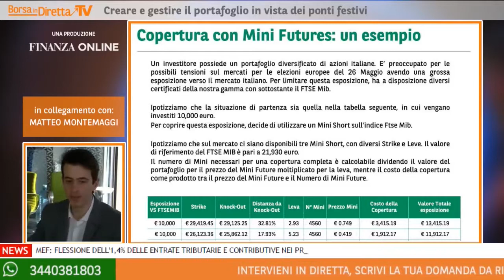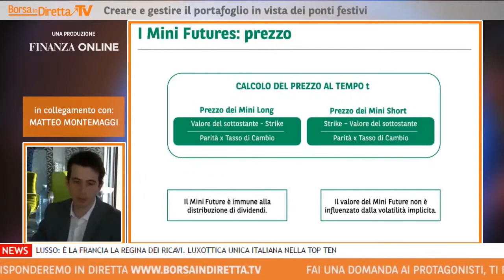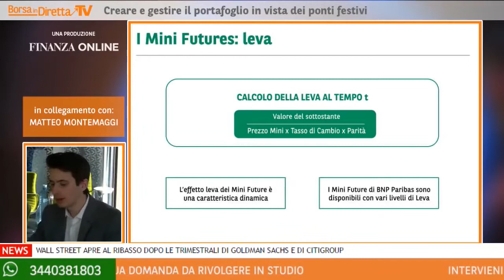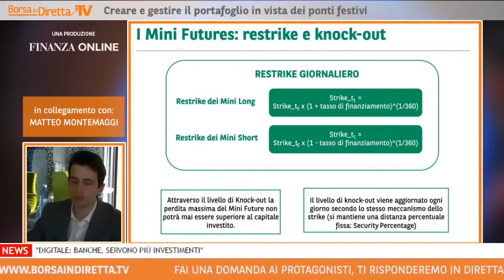Proteggere il portafoglio, ecco i Mini Future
Il meglio della puntata di BorsaindirettaTV, in onda lunedì 15 aprile 2019